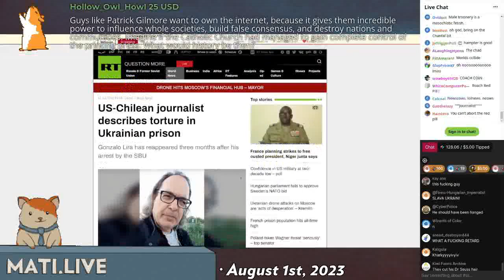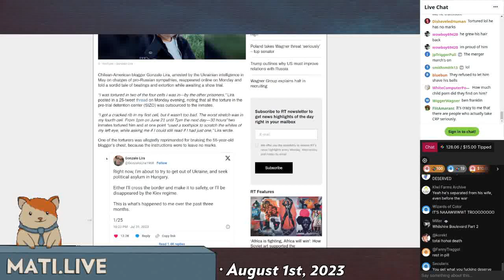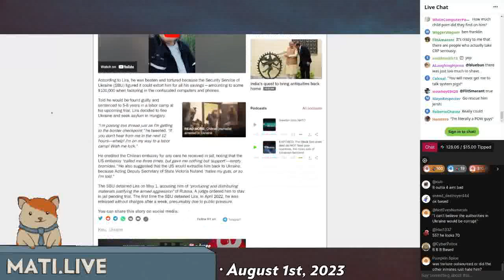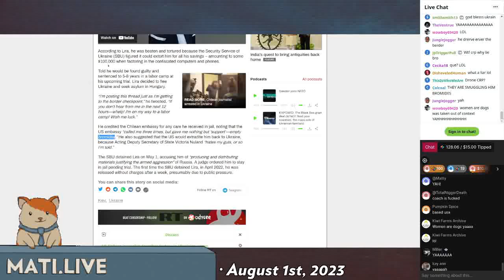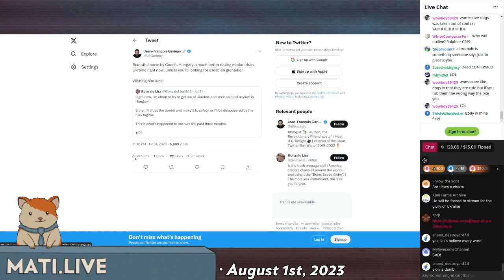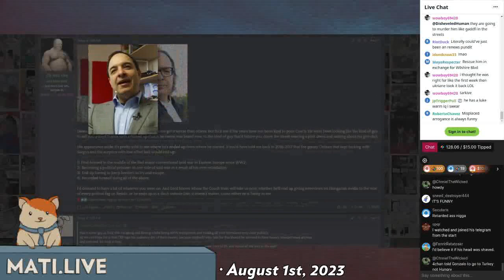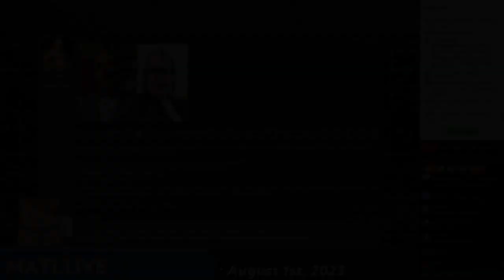Coach flees Ukraine - Mad at the Internet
Coach reveals their attempt to flee Ukraine to escape trial for sedition.

Clip taken from:
Mad at the Internet (August 1st, 2023)